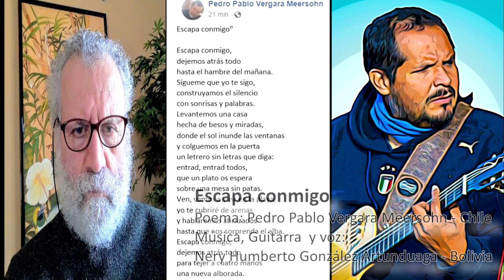Escapa conmigo - Vergara Meersohn/Gonzalez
Escapa conmigo